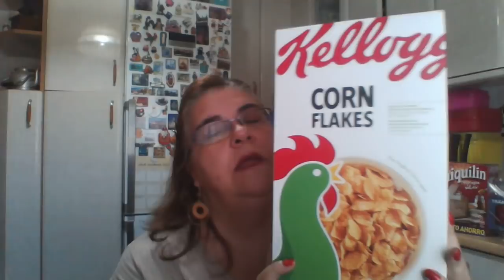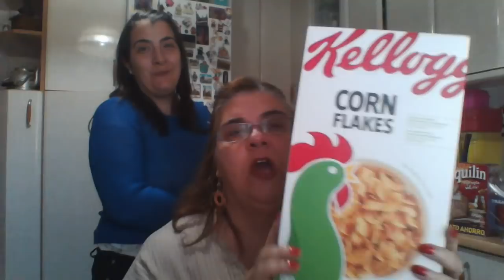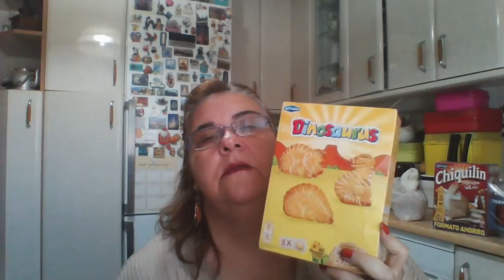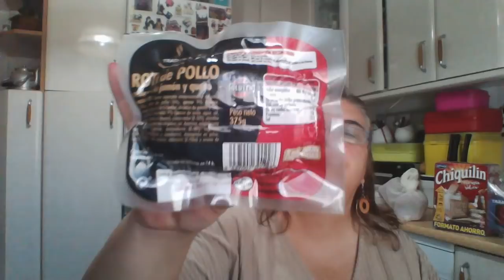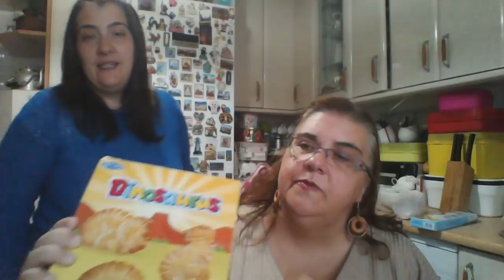llenando la nevera y la despensa .....aplicación yuka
hola amores hoy ha tocado ir a llenar la nevera y la despensa  y como he comprado algunas cositas nuevas os las quería enseñar . También fatima os comenta una aplicación que ha encontrado para el móvil que nos ha llamado mucho la atención ….se llama YUKA. Espero que os guste este video . Besitos